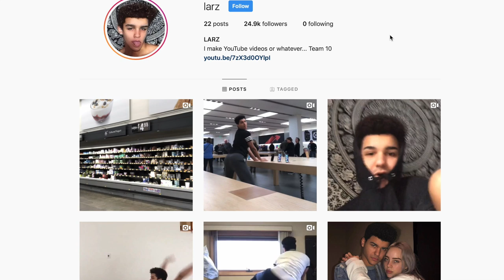Fame Hungry Ice Cream Licker On Dr.Phil (EXPOSED)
‘Famous’ Ice cream licker doesn’t speak to his own family because they are ‘irrelevant’